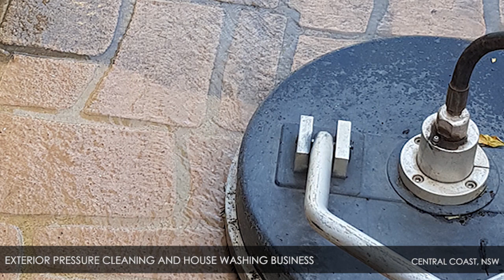Exterior Pressure Cleaning and House Washing Business – Central Coast NSW